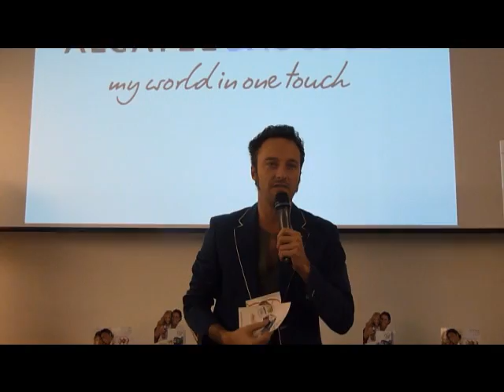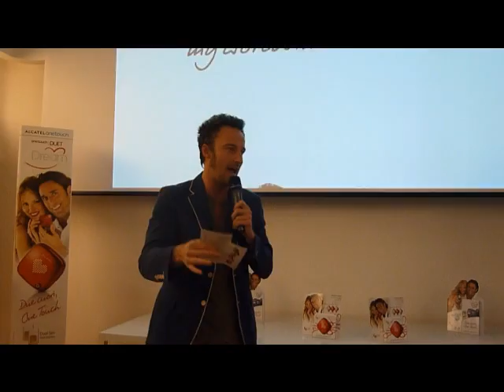Francesco Facchinetti annuncia ALCATEL onetouch DUET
Francesco Facchinetti annuncia l'uscita della nuova gamma Alcatel OneTouch Duet.